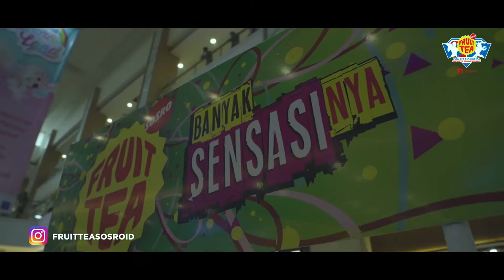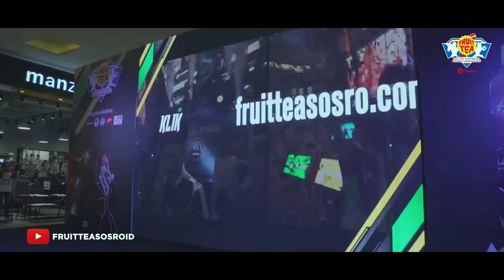Fruit Tea Youth National Esports Championship - Highlights Kualifikasi Regional Bekasi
Ini dia highlight pertandingan AOV dan Free Fire di Fruit Tea Youth National Esports Championship 2019!